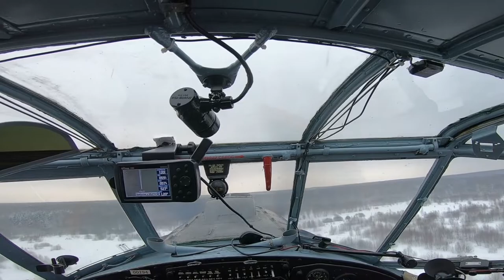Take off from a snowy airfield on AN 2 plane on skis in cloudy cloudy weather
Take-off from a snowy airfield on An AN-2 plane on skis in cloudy cloudy weather. Winter and cloudy weather. The AN-2 biplane taxies through snow and snowdrifts and takes off on skis. Taxiing an airplane on a snowdrift on a snowy airfield. Take-off from the field on skis. Biplane and harsh winter. Beautiful work of pilots. For all aviation lovers.